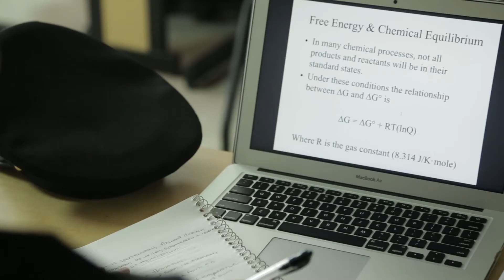Marion Made - "Leading by Example" featuring CPT Jeriel Brown '12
Captain Jeriel Brown is an Army officer who commissioned from Marion Military Institute in 2012 and recently earned his master's degree. He finished his sophomore year as Cadet Battalion Commander, the top peer leadership position managing more than 400 college students. This Alabama native relays his MMI experience as learning life skills and pushing your personal limits.